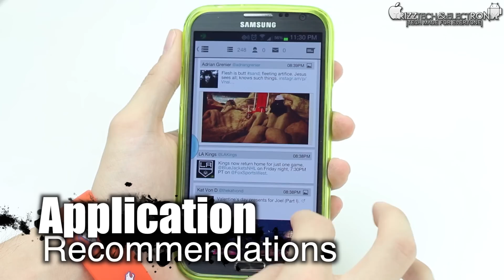Throwback TTandE Productions Channel Trailer.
This video is the TrizzTech&Electronix channel trailer! It showcases just about everything that TTandE has to offer - From device reviews to video game demos! I really hope that you all enjoy! =)

(Trizzle) Trey Clancy
Founder & Editor-in-Chief
TrizzTech&Electronix

TrizzTech&Electronix is a "tech" media outlet made for EVERYONE! There really is technology for the WHOLE family to enjoy! If you want to stay up-to-date on the latest technology news, devices, equipment, and concepts than you should definitely SUBSCRIBE to the TrizzTech&Electronix YouTube channel, check out our website, follow us on Twitter, LIKE us on Facebook, & CIRCLE us on Google+!

Video filmed by: (Trizzle) Trey Clancy
Video filmed with: Canon 60D using the EFs 18-135mm STM IS Kit Lens
Video audio recorded with: Zoom H1 Handy Recorder
Video edited by: (Trizzle) Trey Clancy
Video edited with: Final Cut Pro X v10.0.7